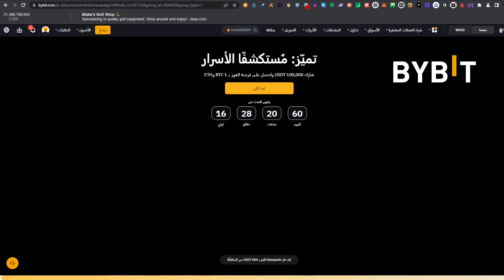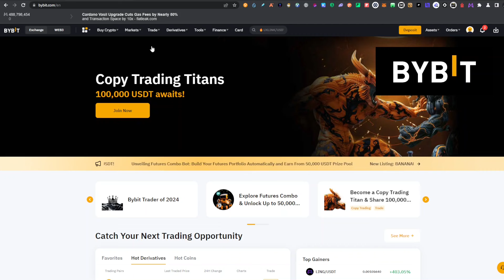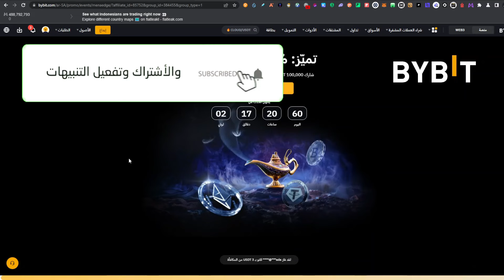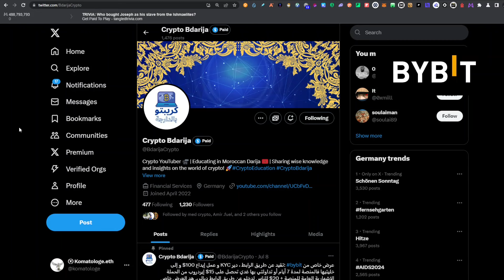فرصة لا تعوض: إربح من حملتين في نفس الوقت! bybit_launpool و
* Crypto to cash Card for Morocco & all Arabs:
Redotpay Card: Virtual + physical  Card : Use my Link or Referral ID to get 5$ Bonus
- Referral ID:  smxvs

Moroccan crypto
Moroccan cryptocurrency
Moroccan blockchain
Moroccan bitcoin
Moroccan ethereum
Moroccan ICO
Maroc crypto